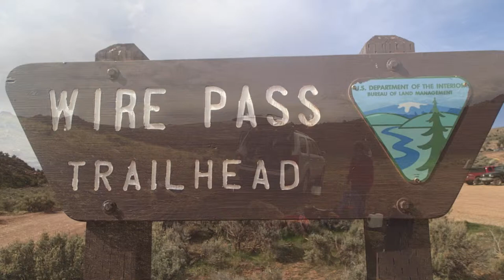Buckskin Gulch - Priceless Trip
Buckskin Gulch